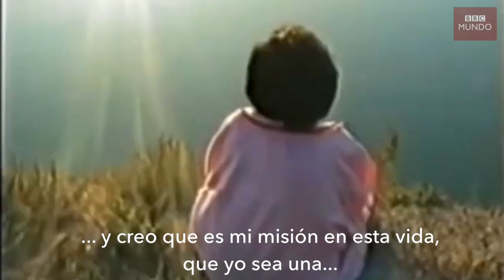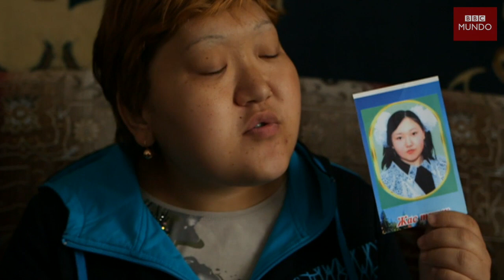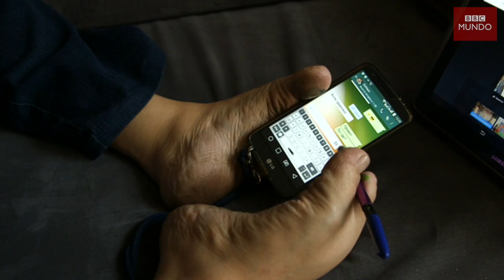Las víctimas del mayor laboratorio nuclear del mundo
En las estepas del este de Kazajistán un área del tamaño de Bélgica fue el laboratorio nuclear de la Unión Soviética.
Durante 40 años - entre 1949 y 1989 - la URSS hizo explotar en secreto 456 bombas atómicas. Primero a cielo abierto, después en túneles subterráneos. Se suponía que la zona de Semipalatinsk, conocido como El Polígono, estaba despoblada. Pero muchos de sus habitantes no fueron advertidos de la intensidad con la que fueron expuestos a la radiación. Como los padres de Karipbek Kuyukov, que en los años 50 trepaban una colina para ver mejor el "espectáculo" de las explosiones. Karipbek nació sin brazos y ha dedicado su vida a promover el desarme nuclear. Se estima que 650.000 personas fueron afectadas por las pruebas nucleares soviéticas. Y los efectos -que se observan en segundas, terceras y hasta cuartas generaciones- perviven 25 años después del cierre oficial del sitio.